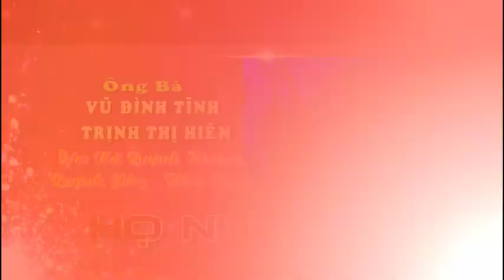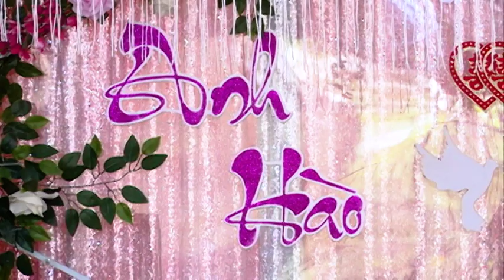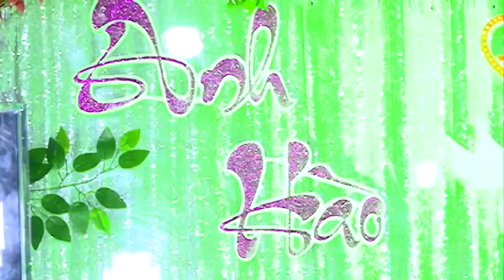Lễ Thành Hôn Anh Hào & Thùy Dương Ngày 15/12/2019